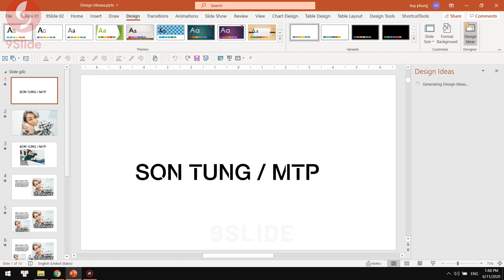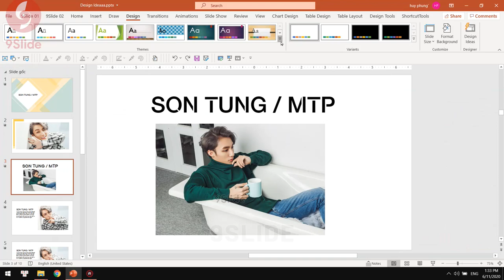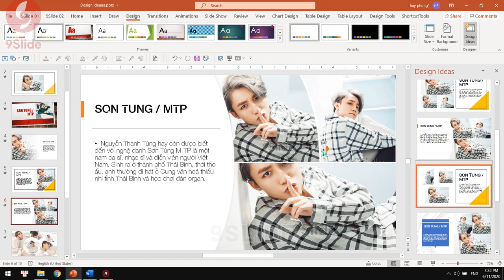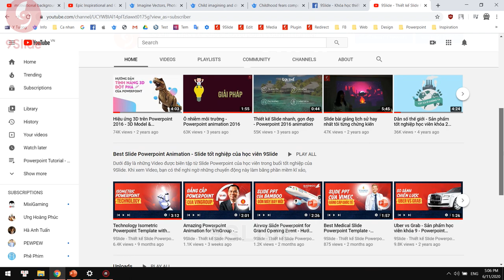Hướng dẫn Design Ideas - Thiết kế Powerpoint tự động / Khóa học Powerpoint Online: 9slide.com/